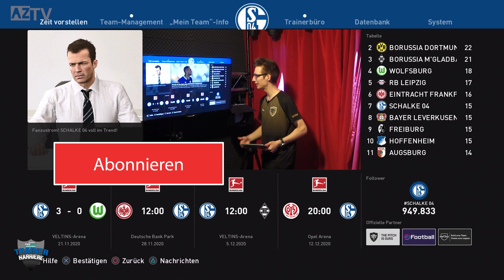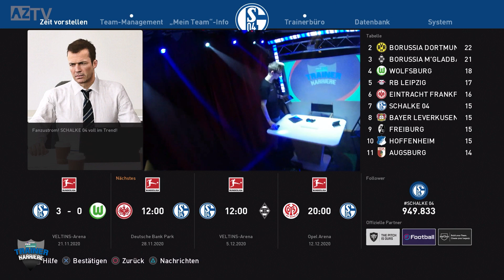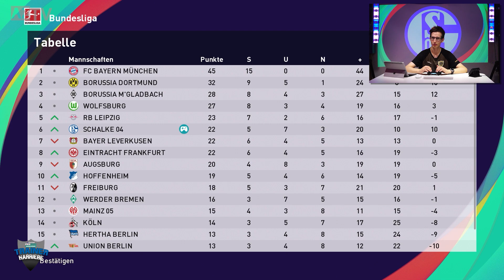PES 21 Trainerkarriere: Der RÜCKKEHRER schlägt ein! Pro Evolution Soccer 2021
Pro Evolution Soccer 2021 Trainer Karrieremodus mit Jan

In der Meisterliga / Trainer Karriere starten wir zusammen mit Schalke 04 in die Bundesliga rein!

PES 21 Trainerkarriere: Das REVIERDERBY! Pro Evolution Soccer 2021

►Mein 2. Kanal: @Lumi-games